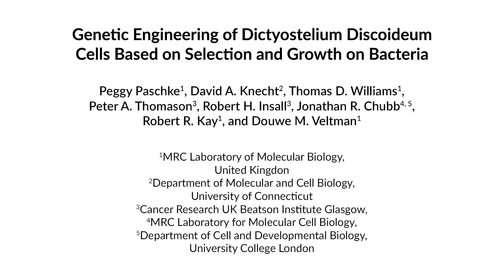Genetic Engineering of Cells Based on Selection and Growth on Bacteria | Protocol Preview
Genetic Engineering of Dictyostelium discoideum Cells Based on Selection and Growth on Bacteria -  a 2 minute Preview of the Experimental Protocol

Peggy Paschke, David A. Knecht, Thomas D. Williams, Peter A. Thomason, Robert H. Insall, Jonathan R. Chubb, Robert R. Kay, Douwe M. Veltman
MRC Laboratory of Molecular Biology,; University of Connecticut, Department of Molecular and Cell Biology; Cancer Research UK Beatson Institute Glasgow,; University College London, MRC Laboratory for Molecular Cell Biology; University College London, Department of Cell and Developmental Biology;

Dictyostelium discoideum is a popular model organism to study complex cellular processes such as cell migration, endocytosis, and development. The utility of the organism is dependent on the feasibility of genetic manipulation. Here, we present methods to transfect Dictyostelium discoideum cells that overcome existing limitations of culturing cells in liquid media.